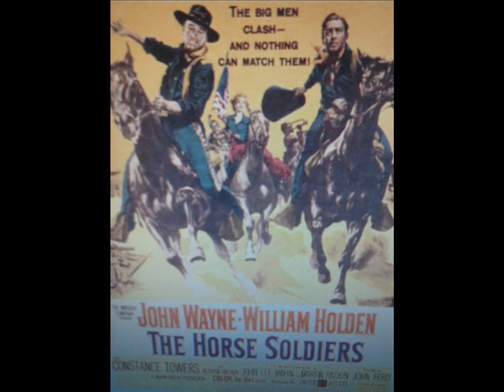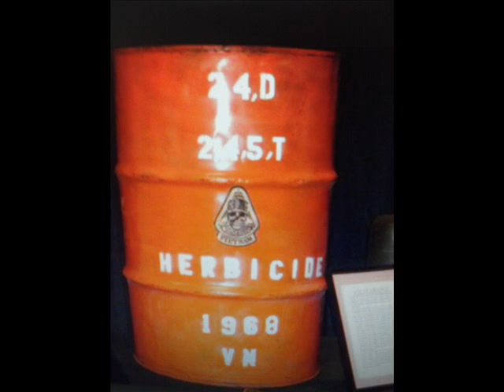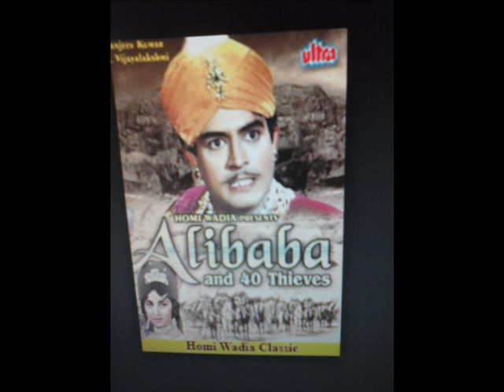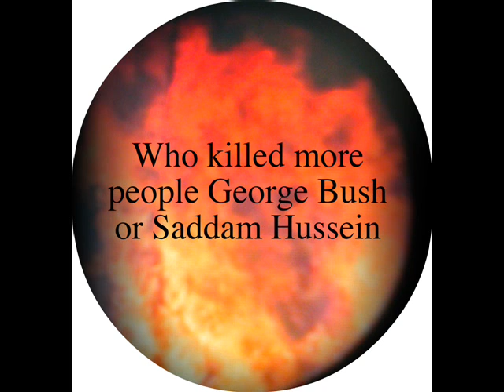Don't sleep at the Palestine Hotel/Anti-war song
The pilot who killed the 4 Canadians in Afghanistan was on drugs.

A young man eager young and strong
for adventure joined the army
And like his dad who fought the Vietcong
he would fight the Iraqis

My country right or wrong he said
and like a young John Wayne off he'd go
The Cavalry and bugle call
a picture perfect Hollywood

Chorus:
Don't sleep at the Palestine Hotel
for American tank shells there will kill you
And Agent Orange Vietnam
Make's me sing this song of blue

In the year two thousand two
near Kandahar Afghanistan
Four young Canadians killed by friendly fire
shed their blood in the desert sand

Aladdin and his magic lamp
Ali baba and his forty thieves
Children stories told throughout the world
since nine eleven take new meanings

You'd be proud of what the Padre said mom
and now there flyin me back home
Eight troops of my Platoon will carry me
in a casket cold as stone

In the old days it was just the same
Chief Sitting Bull was on the menu
A rich man's war paid by poor man's blood
when will we realize the truth

Words/ Music
SOCAN.CA